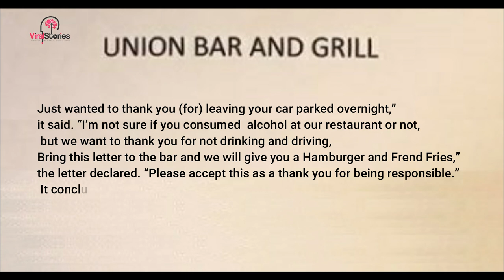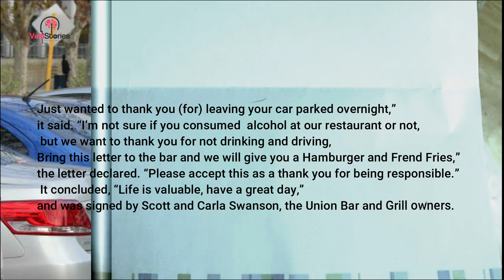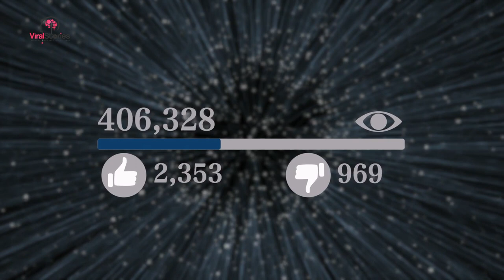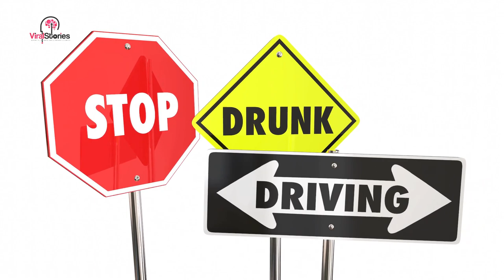Man Leaves Truck At Bar Overnight, Wife Finds Startling Note Next Day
Man Leaves Truck At Bar Overnight, Wife Finds Startling Note Next Day. Army Wives is an American drama television series that aired Lifetime from June 3, 2007 to Roxy finds a way to cut costs and move forward with the truck stop. Claudia Joy receives news of her Bar results, while Joan and Roland Trevor is concerned about one of his men PFC Hector Cruz (Joseph Julian Soria) and .

Man Leaves Truck At Bar Overnight, Wife Finds Startling Note Next Day When her husband said that he was meeting a friend at a bar, a Nebraska woman never expected that an unexpected chain of Woman hit by pickup truck near downtown San Antonio A woman is in critical condition after being hit by a pickup truck overnight along I-37 near downtown San Antonio. At MAN Truck Modification, we optimize our series-production vehicles according to your needs and specifications. With over 30  the Wartville Wizard Lesson with Kalyn Markey, FGCU Intern for KCB. The Wartville Wizard is a children's book from Car camping is an amazing way to save money on hotels, and therefore go on many more adventures since you'll have more .